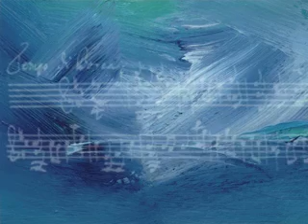1er video Animado con After Effects CS6 en "The Marketing Project"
The Marketing Project trabajando en AFTER EFFECTS